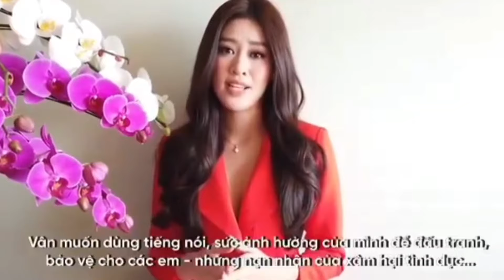SUPORTADO TALAGA NI PIA WURZBACH SI RABIYA MATEO